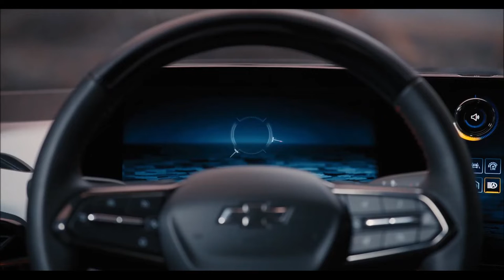CHEVROLET SILVERADO EV totalmente elétrico